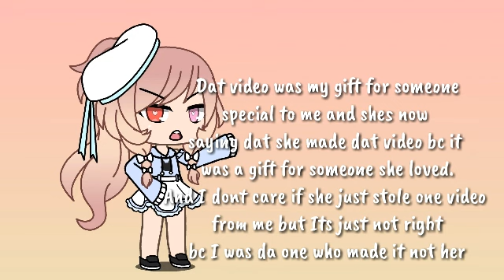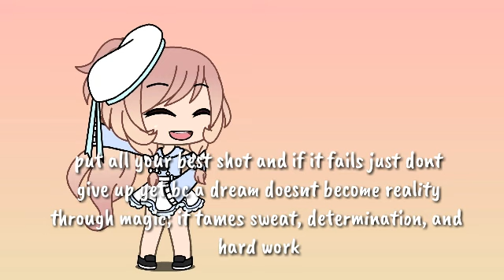She Stole Mah Video T^T [Watch Till Da End & Read Desc.]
T^T Im so upset rn and feel bad for da other gachartbers. but tho dont hate her i think...bc she might have a reason on y she is doing dis...if there is ever a reason then Im ready to listen to it anytime...
Her channel:
_Ella 13_